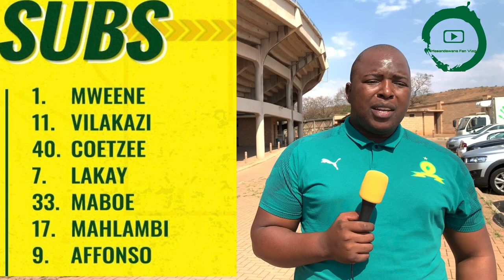TKO2019: Mamelodi Sundowns 5-0 AmaZulu | Matchday Vlog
Telkom Knockout clash between Sundowns and AmaZulu. Catch all the reaction from the stands.